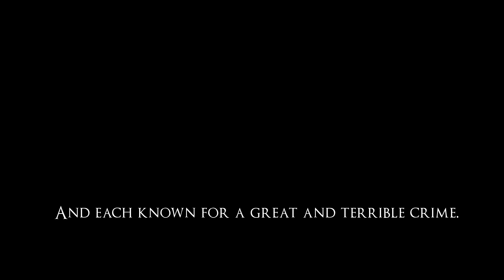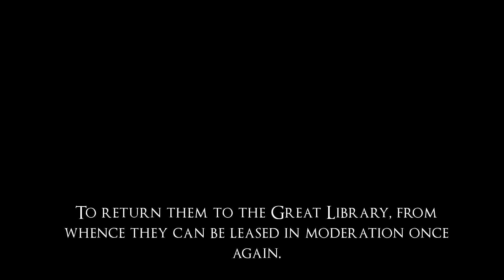Codex Lost Opening Cinematic